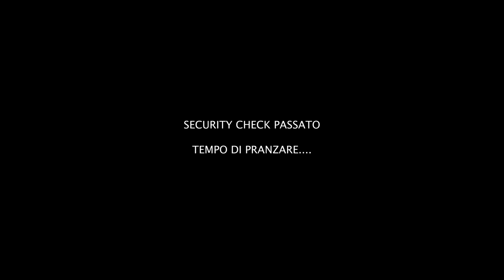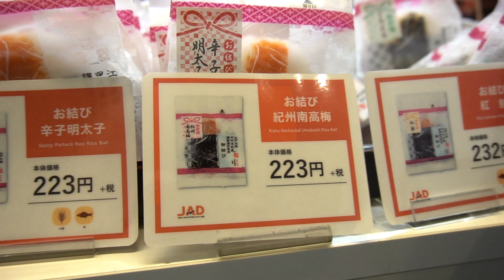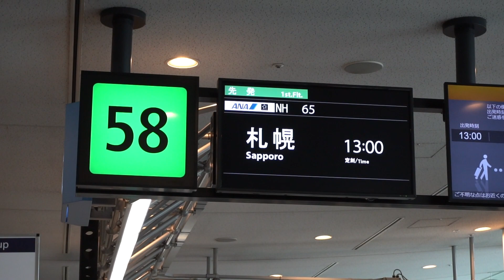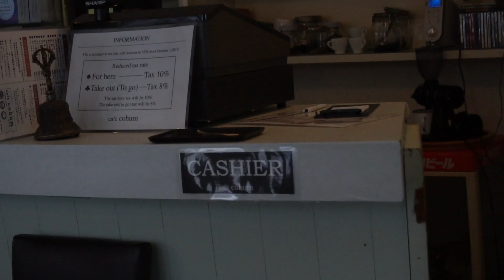Mai vista una neve cosi! - JAPOW SERIES EP 3 ( EN SUB)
Mai vista una neve cosi... Japow regala emozioni!